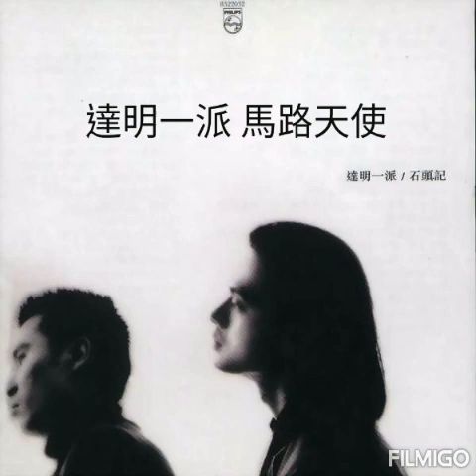達明一派 ~ 馬路天使 1987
作詞：陳少琪/黃耀明
作曲：劉以達

叱吒於漆黑街中　身軀傲然隨處碰
在眼中　在半空　是赤色的霓虹
尖聲高呼於風中　孤單驟然全失蹤
讓困擾　讓理想　盡掃一空

沿路眼中的追綜　與譏諷　已失作用
讓每刻青春　與街燈　每晚重逢

長夜裡天使在歡笑　在呼叫
讓分秒　讓一切　忘掉了
鬧著在路中亂跳
長路裡充滿是圈套　是苦惱
或許會　是警告　誰料到
望著夜霧　任意拋開　每個勸告
黎明漸到　誰願意　誰願意　誰願意看到

深宵海邊的低溫　安撫著孩童的心
沒困擾　沒理想　是喪失的靈魂
警車哀哭的聲音　催迫著游離的心
亂去闖　亂去等　沒有變更